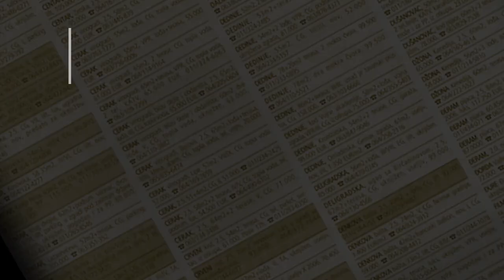prodaja stanа Zarkovo 38m Ace Joksimovica- Beograd Cukarica